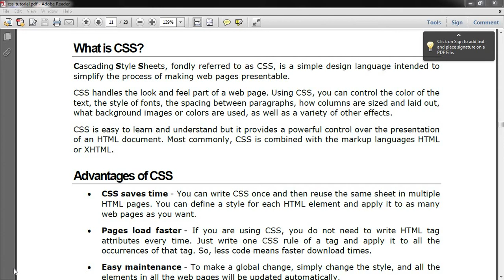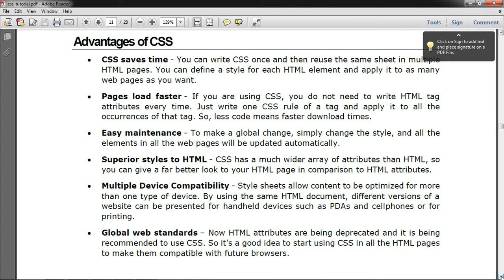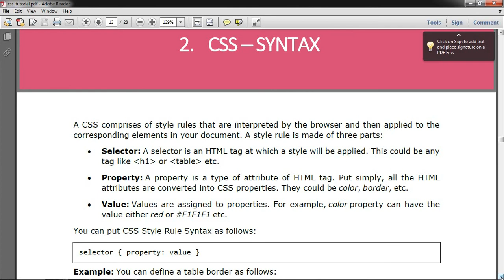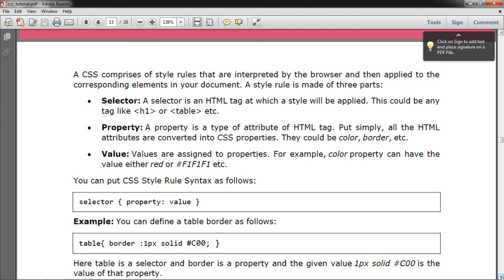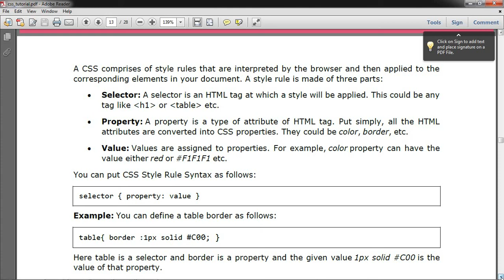Easy Learning for CSS for Beginner in Hindi